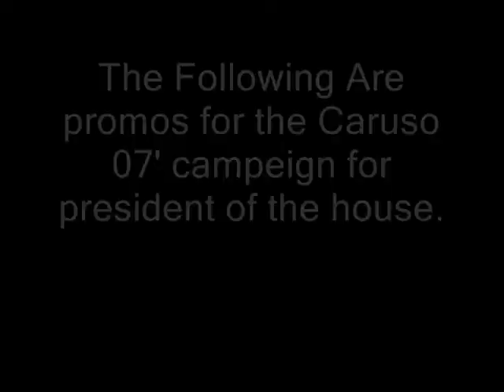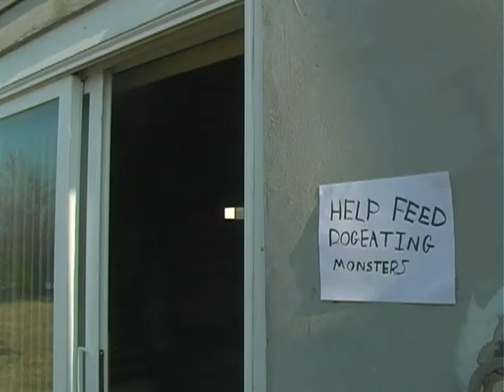Caruso House 07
Promo's for president of the Caruso house.